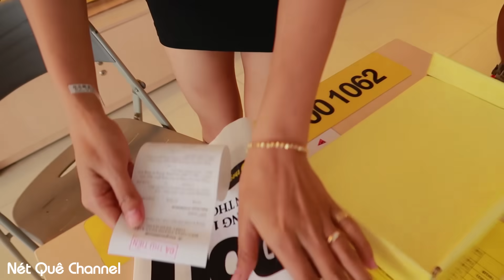Món Quà Trao Gia Đình Chú Hai | Nét Quê #3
► ĐỊA CHỈ THÙNG THƯ CỦA Nét Quê Channel
➦ Số nhà 403, tổ 9, ấp Mỹ Hưng A, xã Mỹ Đức Đông, huyện Cái Bè, tỉnh Tiền Giang.
➦ Bùi Minh Nhựt (Số điện thoại liên lạc: 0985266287)
Hoặc số tài khoản: 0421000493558 Ngân Hàng Vietcombank chi nhánh Hùng Vương – HCM, Chủ tài khoản: Bui Minh Nhut
© Nguồn nhạc: Thư viện âm thanh youtube
© Bản quyền thuộc về Nét Quê Channel
© Copyright by Nét Quê ☞ Do not Reup